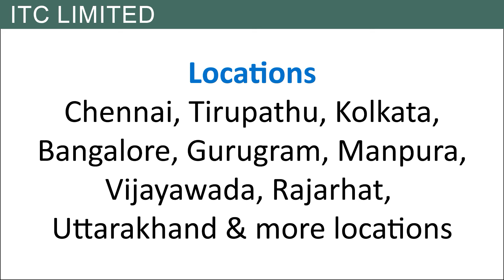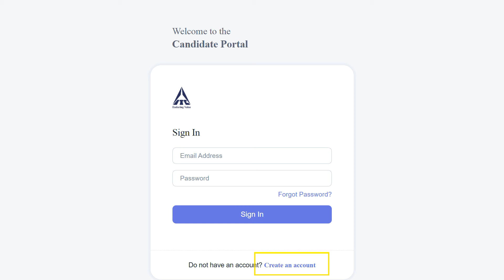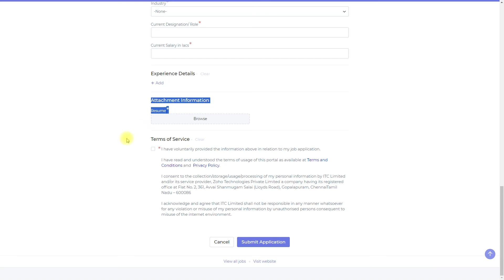JOB | ITC Company | Vacancy | Recruitment JUNE 2024 | வேலை வாய்ப்பு | Any Degree | in Tamil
ITC,
Careers,
Job,
Recruitment 2024,
Finance jobs, accounts jobs,
Human Resource jobs, HR jobs,
Marketing jobs,
Projects jobs,
Sales jobs,
Technical & Manufacturing jobs,
Agri Business Division,
Central Projects Organisation,
Corporate,
Foods Business Division,
Life Sciences & Technolog Centre,
Matches & Agarbatti Business,
Paper & Specialty Papers,
Personal Care Products Business,
Printing & Packaging Business,